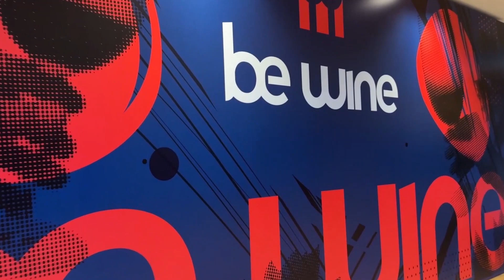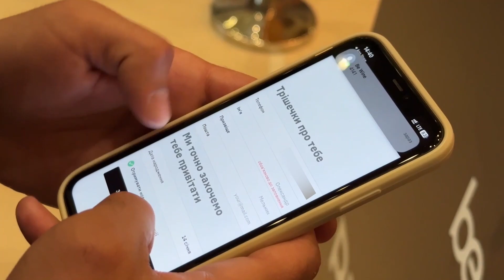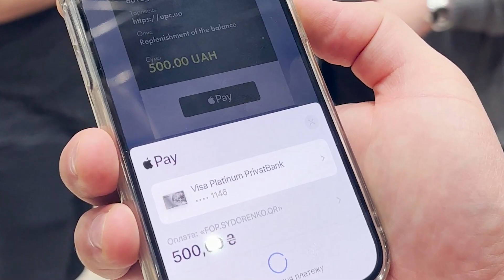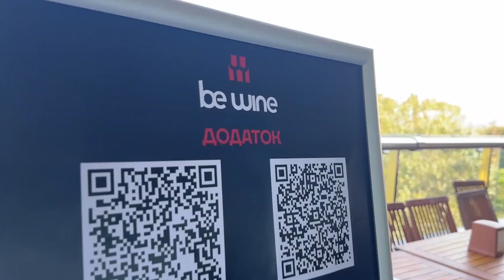SERVIO НА ФЕСТИВАЛІ "BE WINE"